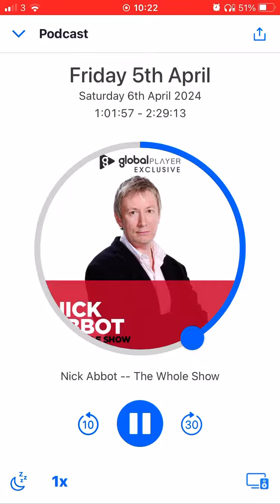Nick Abbot - Mayonnaise And Curry Sauce On Chips With Ranjit (LBC)